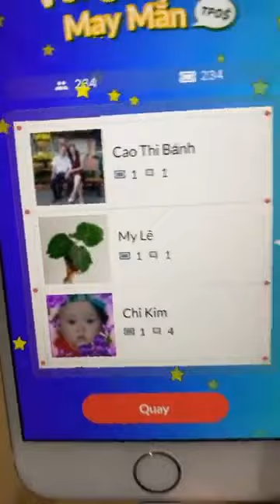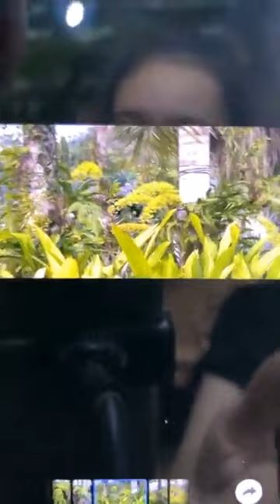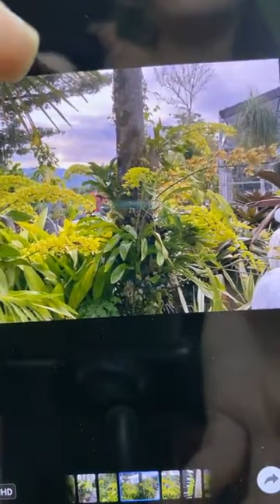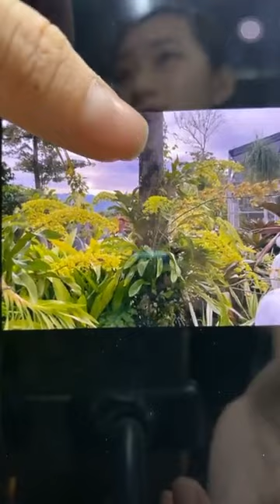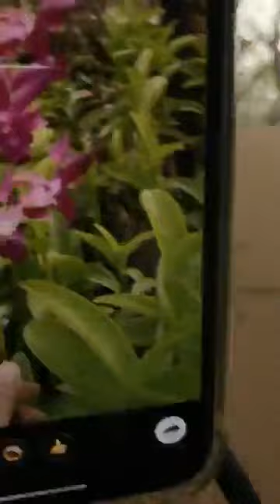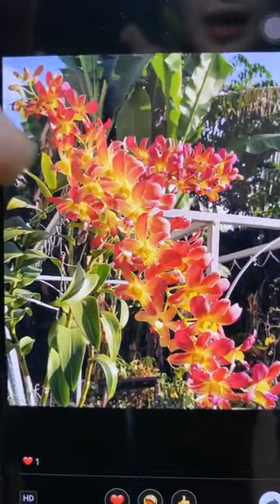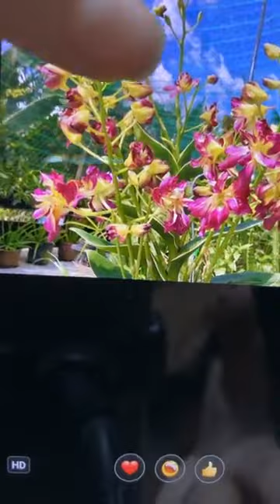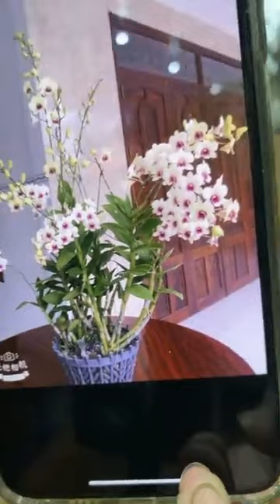Vũ nữ hoàng hậu xịn xịn khách ơii 🤩💋 … Shop like và theo dõi tại page